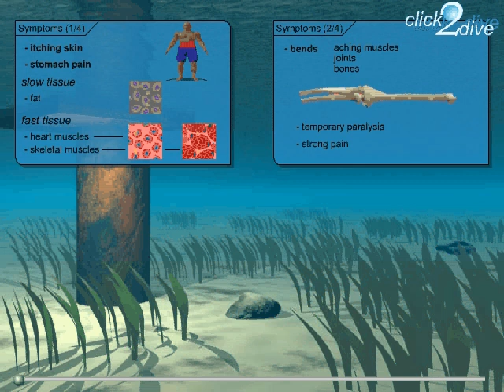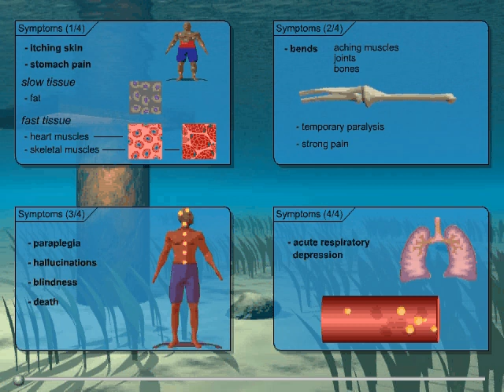Decompression Sickness (2/2)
Even with light decompression sickness, the bubbles can cause itching skin -- in fact this is usually the first sign of decompression sickness.
These "creeps" can also be the starting signs of a serious illness. Obese divers may feel stomach pains, because the nitrogen is carried off more slowly from fatty tissue - which has less effective blood circulation than muscle tissue.  This is why fat is considered slow tissue.  Heart and skeletal muscles are examples of fast tissues.

Sometimes, a diver will suffer from the bends.  These manifest themselves in the form of aching muscles, joints and bones, and are caused by nitrogen bubbles gathering in the afflicted areas. Temporary paralysis can occur. The casualty may feel such strong pain that he writhes in agony.

If the bubbles form in the brain or in the central nervous system, certain nerves may become paralysed, or even paraplegia can occur. In the brain, the bubbles can cause hallucinations or blindness, and sometimes they lead to death.

If decompression times are disregarded, gas bubbles can form in the blood stream. If bubbles gather in the lung, they can cause acute respiratory depression, coughing and anxiety, and possibly also cardiac arrest.  Gas bubbles cutting off the coronary arteries can lead to a heart attack.